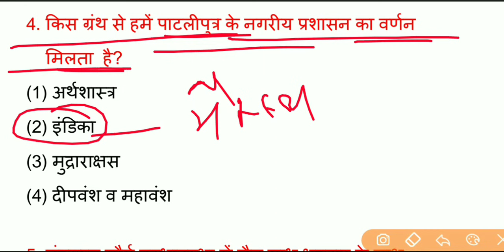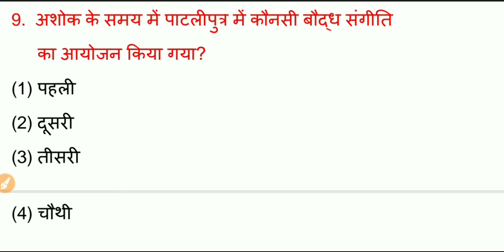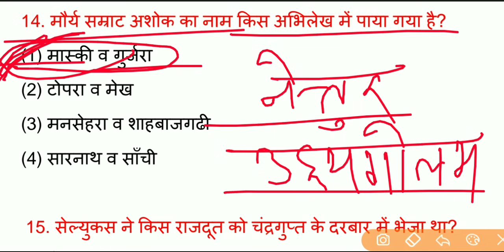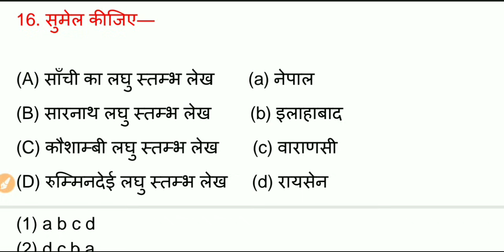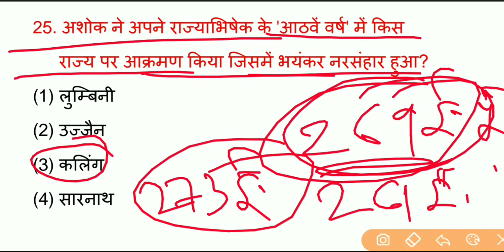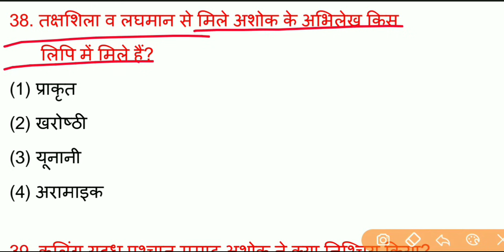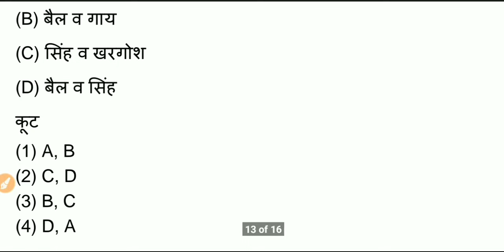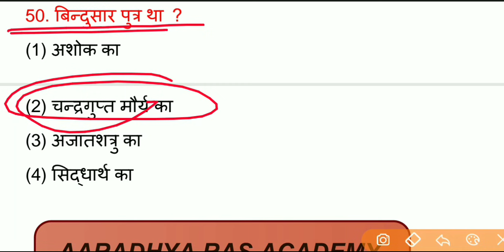मौर्य साम्राज्य (morye Empire ) के 50 प्रश्न Exam में बार-बार पूछे जाते हैं | RPSC, UPSC & All Exam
हेलो दोस्तों इस वीडियो में मौर्य साम्राज्य के टॉप 50 प्रश्नों के बारे में बताया गया है यह भी प्रश्न है जो बार-बार पूछे जाते हैं l यह क्लास नवीनतम पैटर्न के आधार पर है l
अतः वीडियो को पूरा देखें l